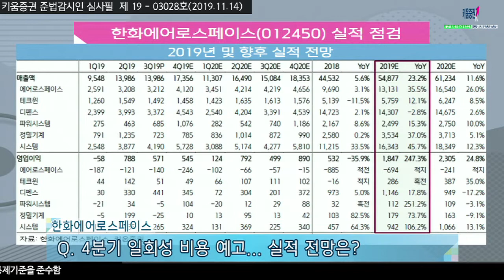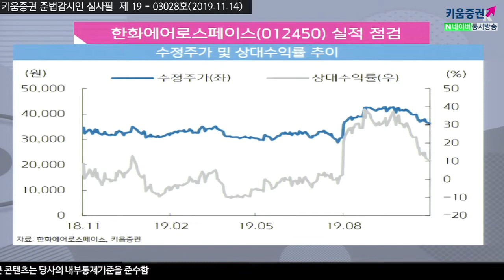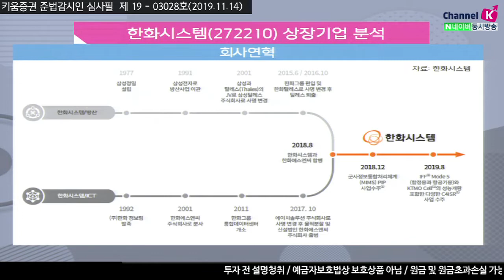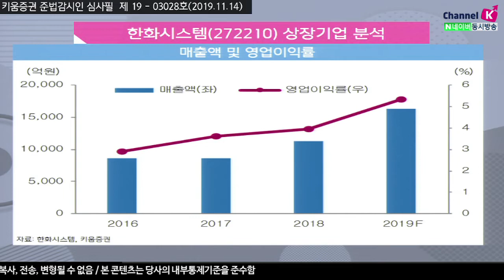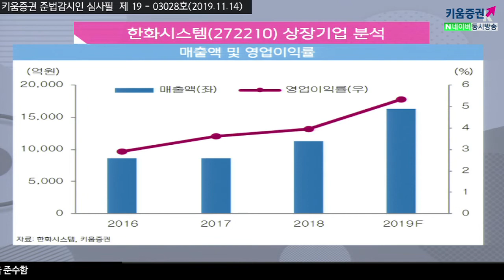[주식투자] 애널리스트 리포트 / 한화에어로스페이스, 한화시스템 상장 이어 선순환 구조 진입 (19.11.14)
한화에어로스페이스(012450)는 2분기에 이어 3분기도 호실적을 달성
3분기 영업익익 571억원으로 전년대비 217% 성장하며
시장컨센서스를 2개분기 연속 큰 폭 상회
LTA 수익성 향상, 테크윈 B2B 매출호조, 시스템의 고수익성 기조 등 성과가 지속될 것
여기에 어제 상장한 한화시스템(272210)는
ICT합병 효과 이에도 방상부문의 천매 프로젝트용 레이더매출 호조를 보이며
고수익성 기조를 유지
한화에어로스페이스는 한화시스템 상장 모멘텀에 이어 주력사업이 선순환구조에 진입​

강병욱 키움증권 채널K 앵커, 김지산 키움증권 기업분석팀장